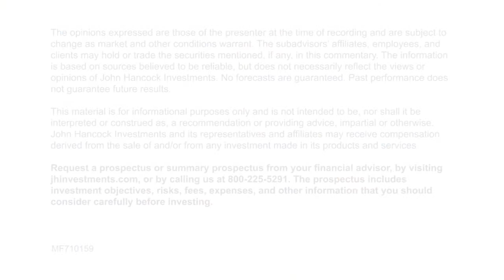BBB bonds: late-cycle outlook and opportunities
Although we're seeing increased leverage risk, there are still opportunities for BBBs at this stage in the cycle, says Jeffrey N. Given, CFA, senior portfolio manager at John Hancock Asset Management. But investors need to be more prudent about what they own, he cautions. Learn more about why not all BBB-rated securities are created equal, how they've historically performed late in market cycles, and why they’ve become a bigger part of the index over the last few years. For more about John Hancock Bond Fund,